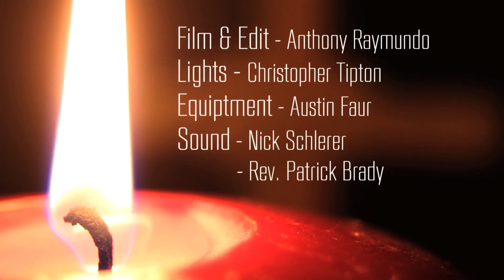04 Jesus Come to Us